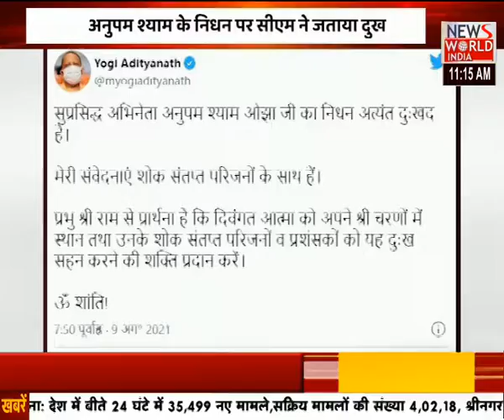News World India Live : din ki badi khabar | Latest News | Hindi News | Breaking News